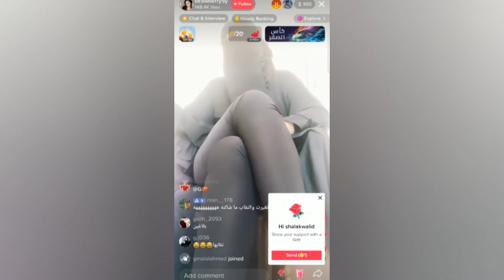الصقر : نضال الاحمدية تكشف مكان شراء ملابس اصالة , شو لابسة نجوى كرم على المسرح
اطلالة نجوى كرم في احدث حفلاتها
نضال الاحمدية عن اصالة
زواج حسن شاكوش
اليسا تجلس على المسرح
لطيفة تتجنب الإضاءة
زي فويس فنلندا
اطلالة دنيا بطمة
مصري يتزوج اجنبية
عرض أزياء عراقي